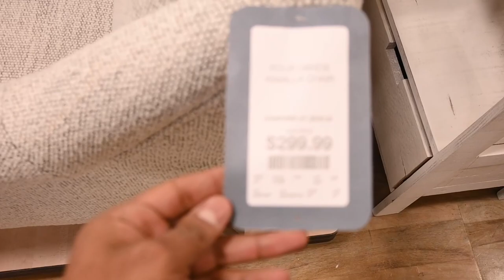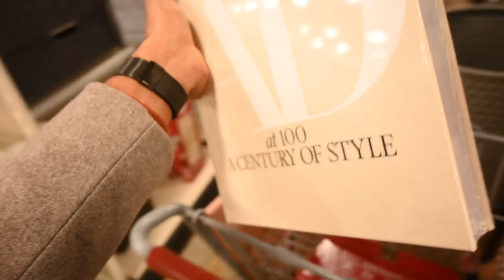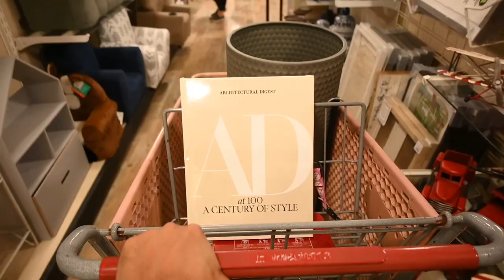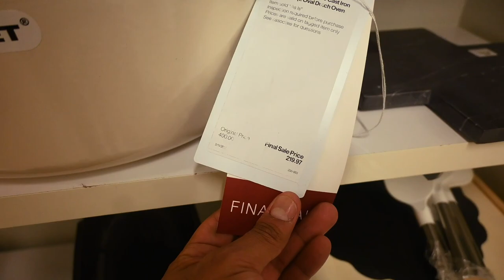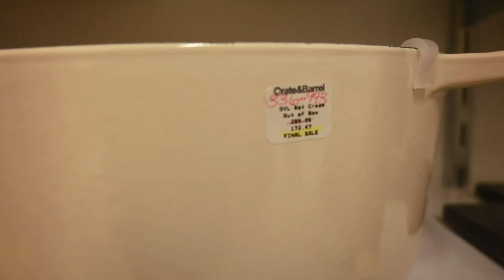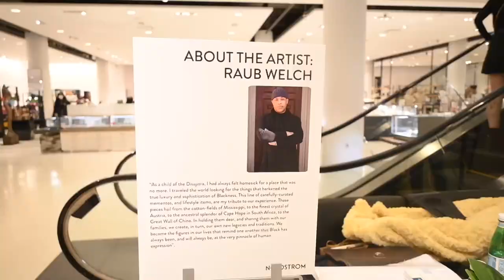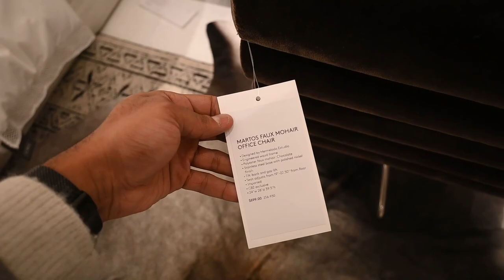Chicago Vlog | Shop w/ Me | Art show | Client Install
Hey y'all! I spent the weekend in Chicago and figured I'd take y'all along for the fun. I spent the first day shopping with my sister and nephew and didn't vlog while I was with them. I also got switched to a new hotel room before breakfast because the fuse kept blowing in the bathroom. 😩

Let me know your thoughts on this vlog in the comments below.